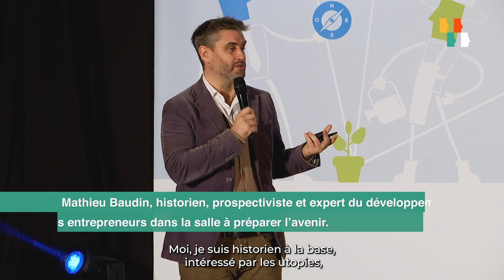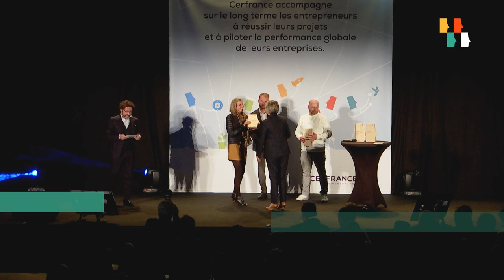Soirée événement performance globale Cerfrance Seine Normandie - 16 Novembre 2021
Le 16 novembre 2021, Cerfrance Seine Normandie a organisé une soirée, destinée à ses adhérents et ses collaborateurs, sur le thème de la performance globale.
Au cours de cet événement, Mathieu Baudin, prospectiviste et historien, a bousculé nos esprits et nos pensées vers des « futurs souhaitables » lors d’une conférence optimiste.
Ce fut également l’occasion de remettre « les trophées de la performance globale » aux adhérents qui se sont engagés, à nos côtés, dans une démarche de RSE.